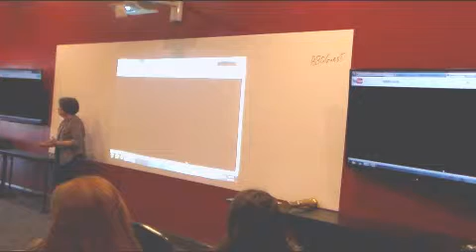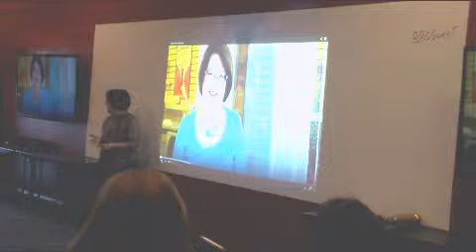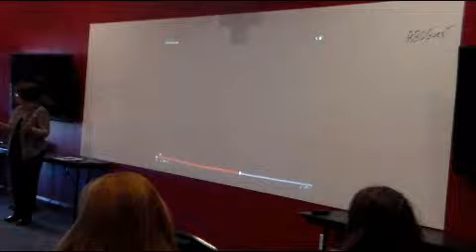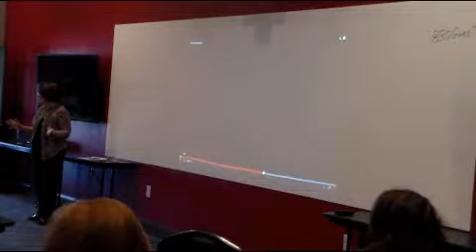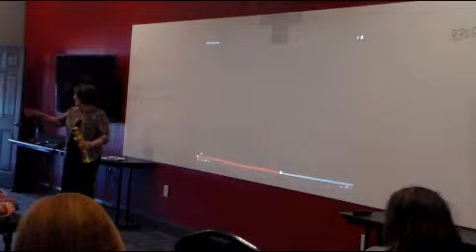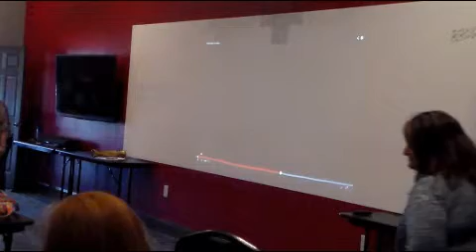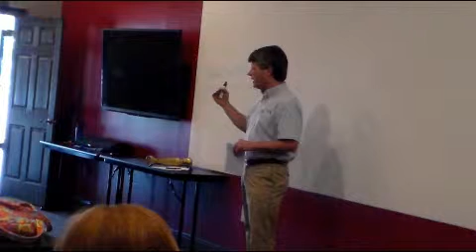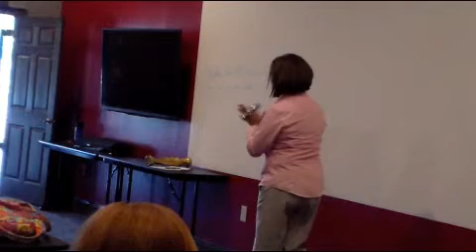madisonville2560youtube Edited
Hopkins County 1 Million Cups 6-25-14 with Sharon Smith of Merle Norman Cosmetics and Jon Love of Profile Systems Design Group, Inc.